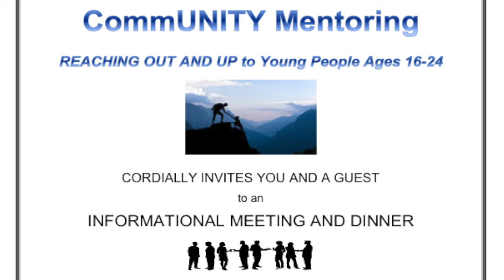Community Mentoring Info Dinner - January 25, 2018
Learn how you or your business can help young people in the community and help put them to work for your business. Come to the Community Mentoring Meeting and Dinner on January 25, 2018 at the Kent Island Senior Center.